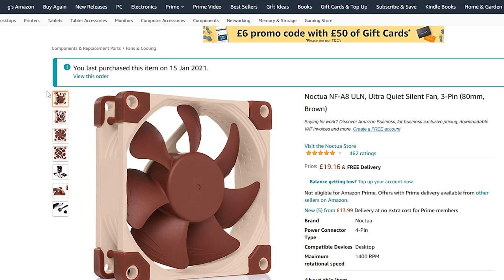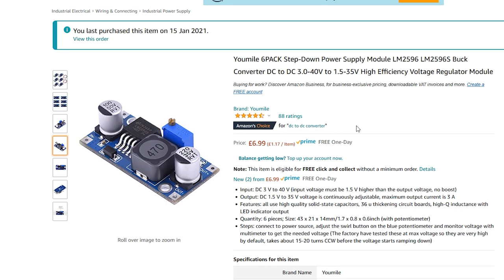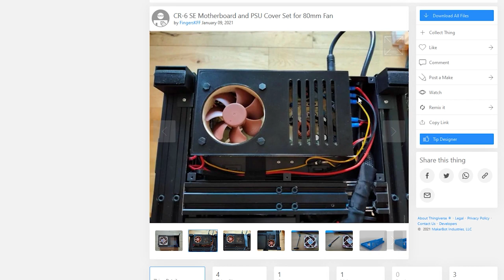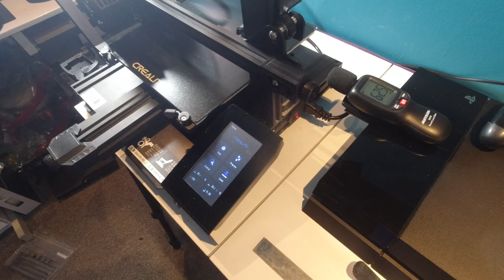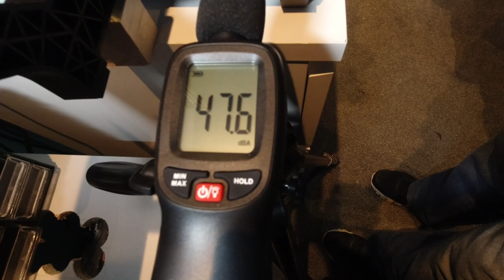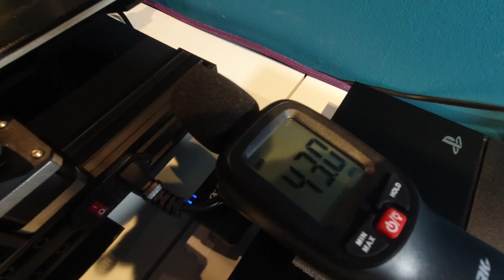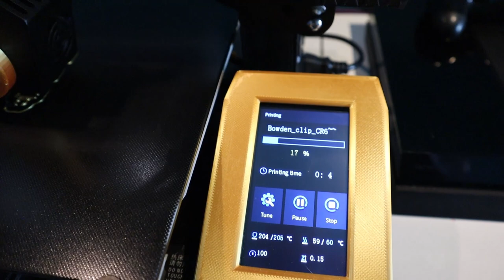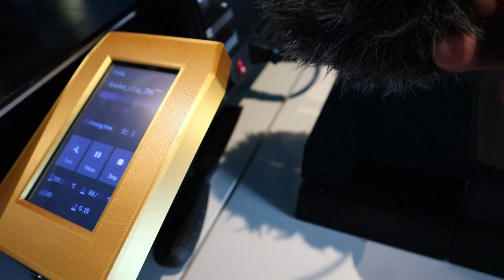Creality CR6 SE fan upgrade to silent Noctua fans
A full description on how to install quiet fans to replace the noisy stock power supply and motherboard fans on the Creality CR6 SE 3D printer.

Use the red progress bar at bottom of video to skip to required part

The links to the main printed parts used for the conversion are below along with a link to the buck converter required.

All the other printed parts shown at the end of the video (and many others) can be found by searching Thingyverse for "CR6"

Hi Everyone

This channel (Tom's Man Shed) will occasionally contain affiliate links,which means I receive a small commission on a purchase without any additional cost to you, if you buy something through my links.

Many of my reviews are on tools and stuff from Lidl who I have no association with whatsoever (other than a regular customer) and I receive no commission from them ... I buy all the items.

I will only include links to items used in the videos which will mainly be Amazon ones as that's my preferred site for buying stuff .if the link includes any affiliate commission I will include the word "affiliated" before the link.

Tom

EDIT:...Thanks again to Matt for pointing out the fans I originally linked to here were the .PWM version which are louder that the ULN (ultra low noise) Matt used and I used in this video. so it seems that I didn't pay too much as £19 seems to be going rate for them (on Amazon anyway...maybe worth shopping around). if looking at prices check it's the ULN one you are looking at.

00:00 INTRO & PARTS USED

00:40 PREAMBLE & WAFFLE
03:30 OLD CR10 MINI FAN UPDATE SHOWN FOR COMPARISON
04:40 NEW PARTS EXPLAINED
05:55 AMAZON LINK TO PARTS USED
08:20 LINK TO PRINTED PARTS USED
12:55 SOUND LEVEL TESTS ON STOCK FANS BEFORE CONVERSION
16:18 START OF INSTALL OF MOTHERBOARD FAN
17:50 IMPORTANT INFO ON PLUG POLARITY
19:10 BUCK CONVERTER REQUIREMENT EXPLAINED
21:55 INSTALL CONTINUES
25:05 PSU FAN INSTALL COMMENCES
26:55 PLUG POLARITY IMPORTANCE AGAIN
33:00 SOUND LEVEL TESTS AFTER INSTALL
37:50 HOT END FAN DUCT SOUND LEVEL TEST
40:45 CONCLUSION & EXTRA PARTS FITTED
45:55 OUTRO